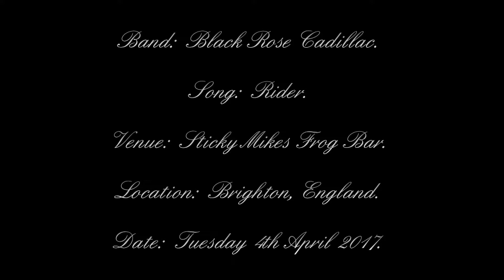Black Rose Cadillac - Rider - Sticky Mikes Frog Bar - Brighton, England - 04/04/2017.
Band:  Black Rose Cadillac.
Date:  Tuesday 4th April 2017.
Venue:  Sticky Mikes Frog Bar.
Location:  Brighton, England.